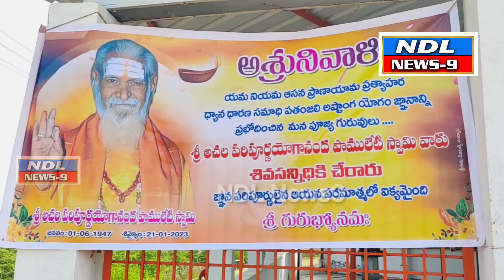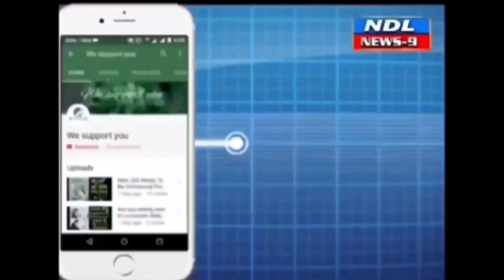పరిపూర్ణ యోగానంద పాములేటి. సేవలు మరువలేనివి.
Nandyal News9 యమ నియమ ఆసన ప్రాణాయామ ప్రత్యాహర ధ్యాన ధారణ సమాధి పతంజలి అష్టాంగ యోగం జ్ఞానాన్ని గత 40 సంవత్సరాల కు పైగా ప్రబోధించిన పూజ్య గురువులు నంద్యాల పట్టణానికి చెందిన శ్రీ అచల పరిపూర్ణ యోగానంద పాములేటి స్వామి నేడు తెల్లవారుజామున 3గంటలకు శివ సన్నిధికి చేరారు జ్ఞాన పరిపూర్ణులైన ఆయన ఆత్మ పరమాత్మలో ఐక్యమైంది . నేడు యోగ ఆశ్రమం నందు సాయంత్రం నాలుగు గంటల నుండి అంత్యక్రియలు జరుగునని కుటుంబ సభ్యులు తెలిపారు